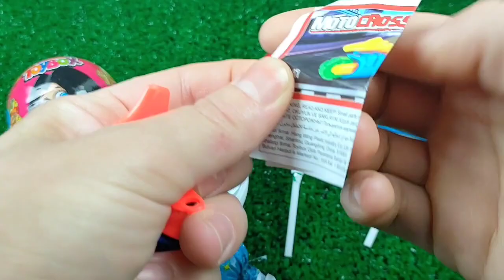食べる音ニッケルニップワックスボトルドナ Mukbang Candy Asmr TTeokbokki #7